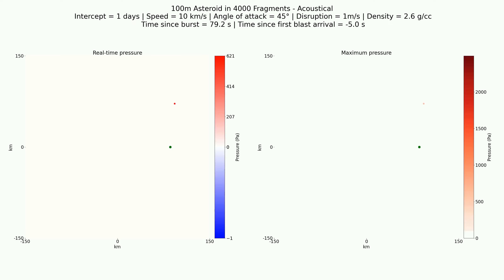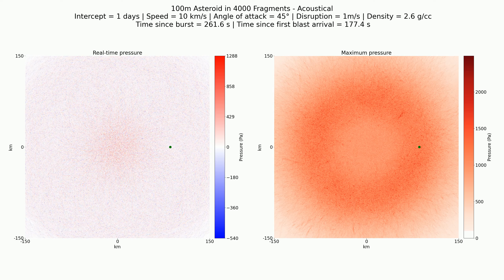Acoustical: 100m in 4000 fragments, 1 day, 10 km/s, 2.6 g/cc, 45°